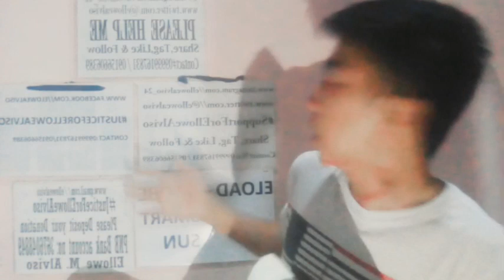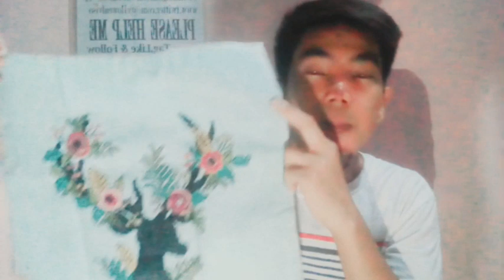My 19 Surgery On April.13,2018 Here In Jose R. Reyes Memorial Medical Center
April.12,2018

Malapit napo ang Aking Admission sa Hospital ng Jose Reyes Memorial Medical Center.Naway Humihingi po ako Sa Inyo ng Maraming Panalangin at Suporta sa Inyong Lahat.

Ako po Si Ellowe Alviso/25/Brgy.Lacawan Tayabas Quezon
April.12:2018 at 8:30 AM I aadmit na po ako Mamaya sa Hospital ng Jose R. Reyes Memorial Medical Center sa Lugar ng Tayuman.Si Doctor Vicente Gil  Martinez Po ang Aking ENT Surgeon at Yung mga Kasamahan niya pong Doctor na ENT ang magsasagawa po ng Aking Operasyon Na gagawin Ngayong Byernes ng Umaga April.13,2018 My 19 Surgery and Operation.

Maraming Maraming Salamat din po Sa Tulong na Ibinigay sa akin ng Lingkod Kapamilya / Mission Possible Team Abs-CBN at Kay Sir Julius Babao dahil matutuloy napo ang Aking Operasyon sa Byernes.

Kasabay ng Aking Operasyon Ay Kasabay naman ng pagdiriwang ko ng aking 26 na Taon Kong Karawan na Gaganapin sa Loob ng Hospital Sa Jose R.Reyes Memorial Medical Center ngayong April.16,2018.Kaya Sabay,Sabay po tayong I celebrate ang aking Kaarawan sa Darating na April.16,2018.Maraming Salamat po sa Inyong Suporta,Tulong at Panalangin po Sa akin.Nawa'y Sana unting unti ng Umayos at Bumalik itong aking Itsura.

Samahan po natin ng Maraming Panalangin,At Suporta at Unawa po sa aking kalagayan.

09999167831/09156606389